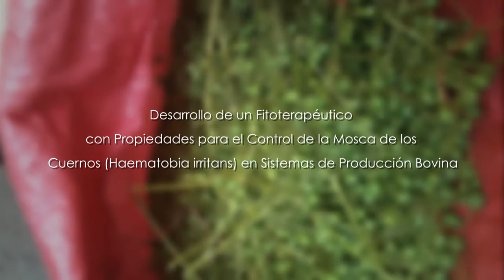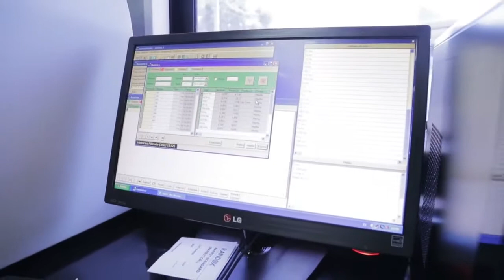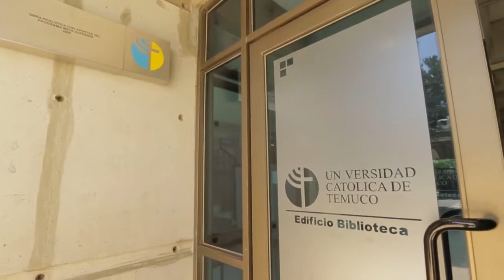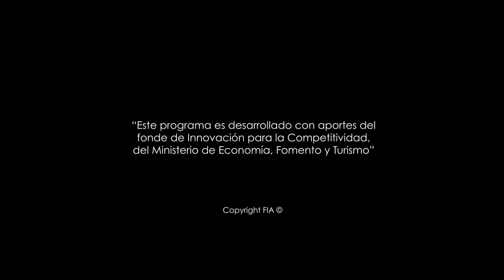PYT 2013 0052 Fitoterapéutico repelente para control de la mosca de los cuernos